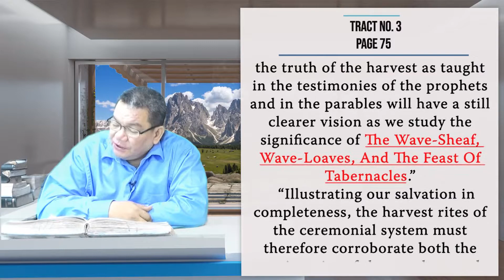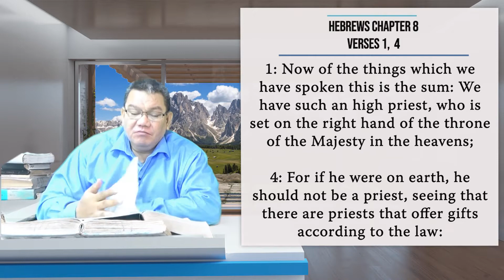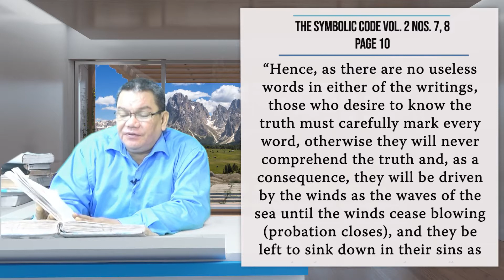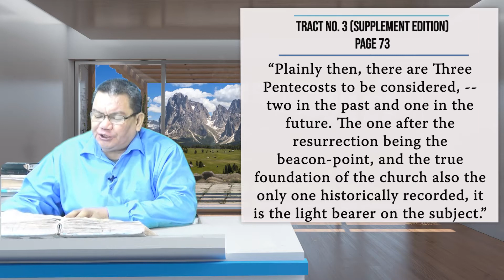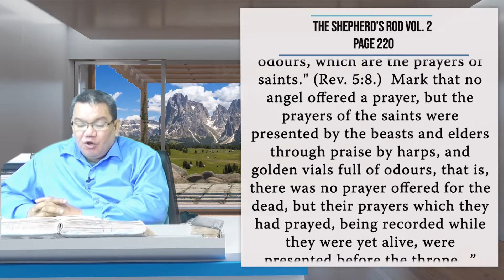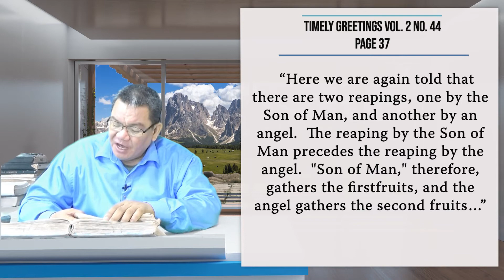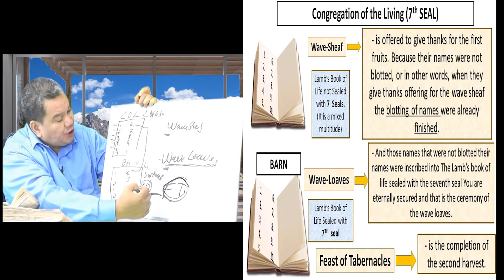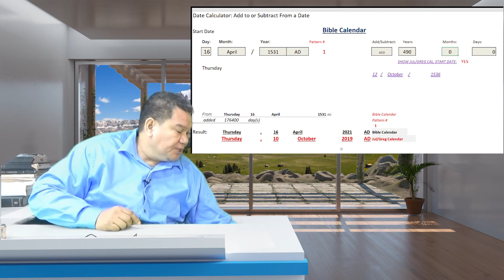The Wave Sheaf And The Wave Loaves - Episode 9